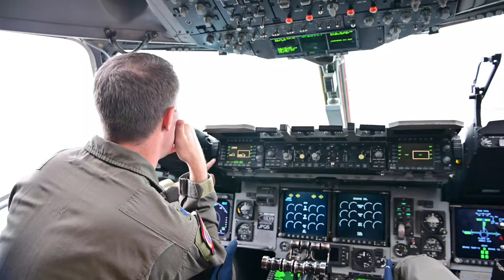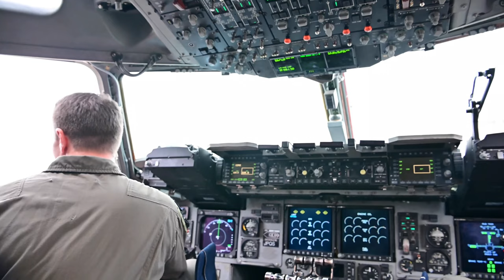C-17 Globemaster III: Exclusive Look at Exercise Golden Phoenix!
U.S. Airmen with the, 60th Aerial Port Squadron load cargo onto, a C-17 Globemaster III, during, Exercise Golden Phoenix, at Travis Air Force Base, California, May 3, 2023.

Exercise Golden Phoenix
TRAVIS AIR FORCE BASE, CA, UNITED STATES
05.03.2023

 Golden Phoenix is a large-scale readiness exercise hosted by Travis Air Force Base with full spectrum support from partner units to include the 621st Contingency Response Wing, Joint Base McGuire Dix Lakehurst, New Jersey, the 349th Air Mobility Reserve Wing, Travis AFB, California and the First Marine Expeditionary Force, Camp Pendleton, California. The purpose of the exercise is to demonstrate the combined ability to rapidly generate and project air power leveraging mobility platforms such as the C-5 Galaxy, C-17 Globemaster III and KC-10 Extender. (U.S. Air Force photo by Nicholas Pilch)

Film Credits: Video by Nicholas Pilch
60th Air Mobility Wing Public Affairs